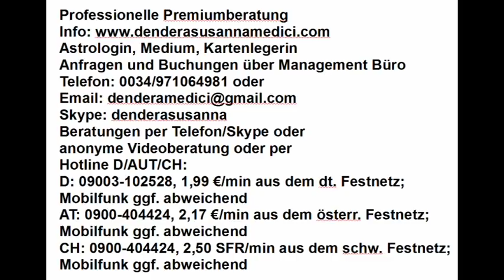Horoskopanalyse für Lanuia